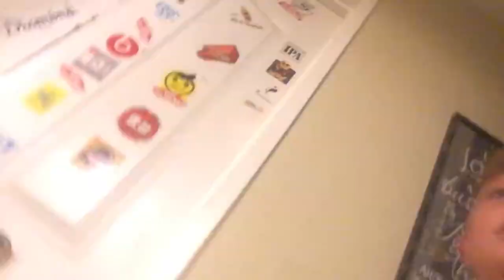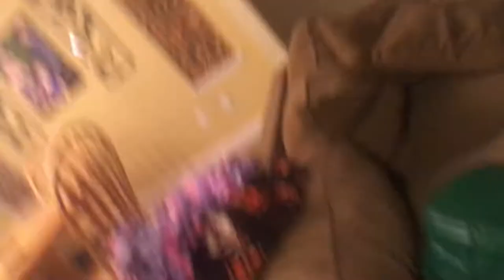Cam and Austin